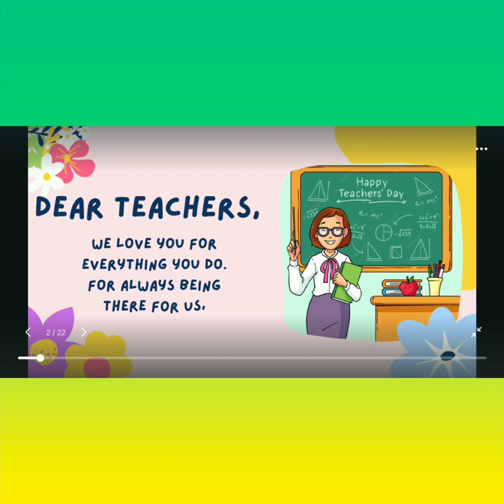Teacher's day speech 2023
Teachers Day speech done by Vignesh. Dedicated to all my wanderful and Amazing teachers.